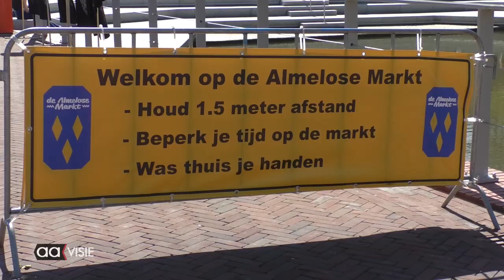Almelo in de markt; 5G wordt uitgerold, wat vindt Almelo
Sneller internet op je mobiel door 5G, maar er zijn ook zorgen over straling van de zenders. wat denkt Almelo erover...